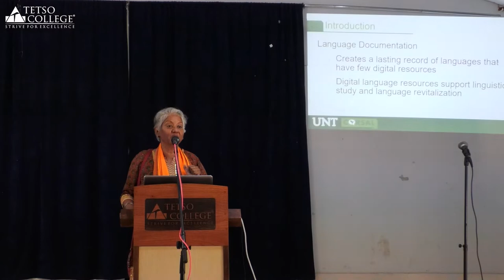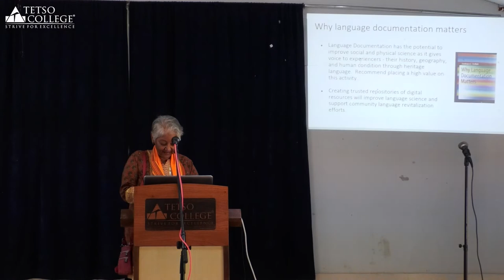Lecture on 'Importance of language Documentation and Funding Opportunities for Endangered Languages'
Prof. Shobana Chelliah, Distinguished Research Professor and Associate Dean (Fullbright-Nehru Fellow, 2022), Department of Linguistics, University of North Texas & Director, Computational Resource for South Asian Languages (CoRSAL) presenting a Special Lecture on 'Importance of language Documentation and Funding Opportunities for Endangered Languages' on 2th April 2022 at Tetso College .